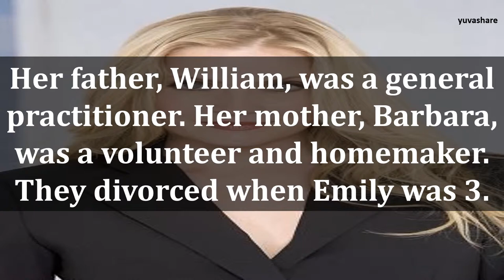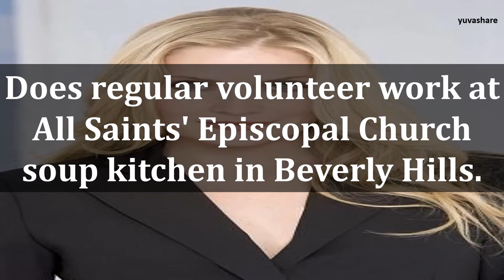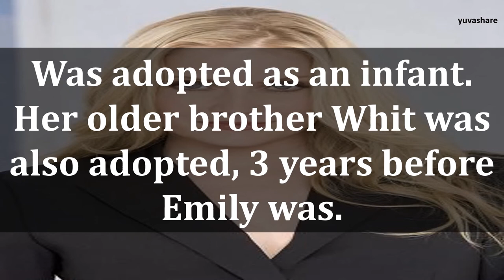BIOGRAPHY OF EMILY PROCTER